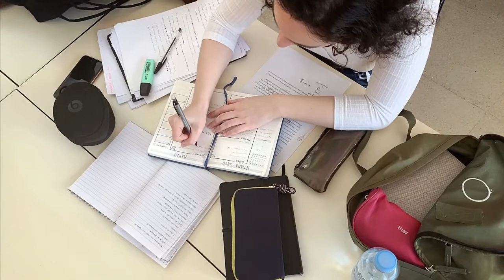REMOVE STRESS FROM YOUR LIFE FOREVER |SADHGURU |WELL BEING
In  this video sadhguru speak about how to remove stress from your life. In life we usually manage stress as like we manage precious things like family , property and relationships , so we should remove stress from our life not manage.
                                                                                          People now a days thinks that stress is an external limb they have and an appendix with which they cannot get rid off. You get stressful because you don’t know handle your mind . stress is happening to you because of your inability to manage your own system.